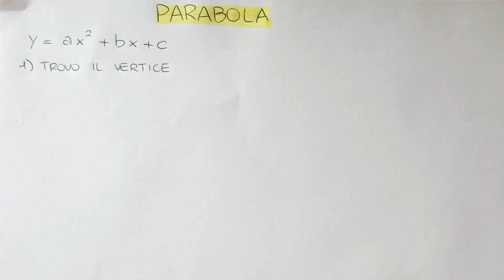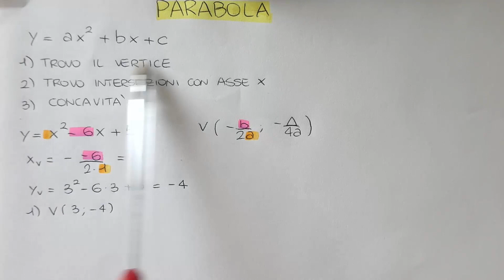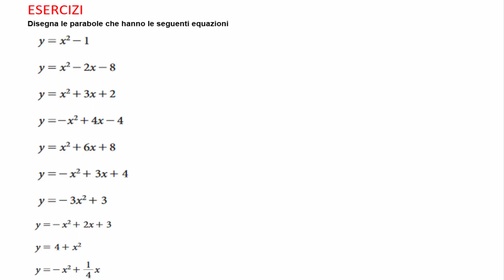PARABOLA - Introduzione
LA PARABOLA. Argomento che ha vinto il sondaggio della community e che quindi da oggi e nei prossimi gironi andrò a trattare.
Oggi vi voglio dare un'infarinatura semplice ed efficace sui primi concetti da sapere sulla parabola. Come al solito se vi siete persi qualcosa o c'è qualche esercizio che vi crea problemi potete farmelo sapere qui sotto nei commenti. E' sempre un grande piacere per me darvi un aiuto 😁
In questo video vediamo alcuni esercizi svolti sulla parabola nel piano cartesiano con spiegazione passaggio per passaggio. In particolare vi mostro come disegnare la parabola in 3 semplici step e come determinare le coordinate del vertice e le intersezioni con gli assi cartesiani.
Ricordatevi che ci aspettano tanti video, tutti sulla parabola, in cui vediamo parti diverse di questo argomento, quindi mi raccomando, rimanete sintonizzati.

Se vuoi prepararti per un compito o un interrogazione di matematica ti consiglio di cliccare sulla voce "Playlist" dove troverai gli argomenti ben organizzati e tutti i video con tutti i possibili esercizi che ti possono capitare nel compito sullo specifico argomento.